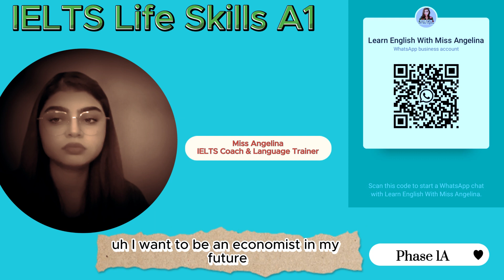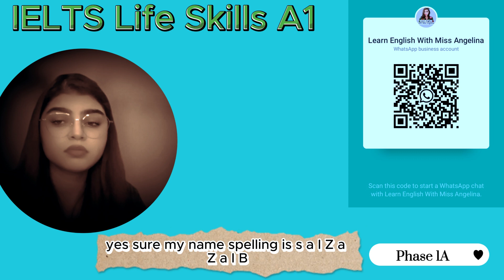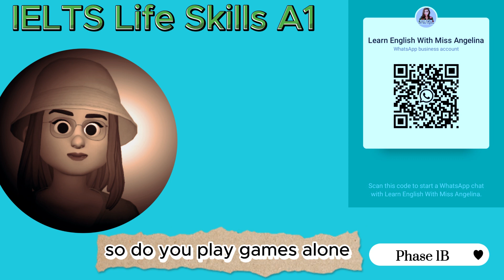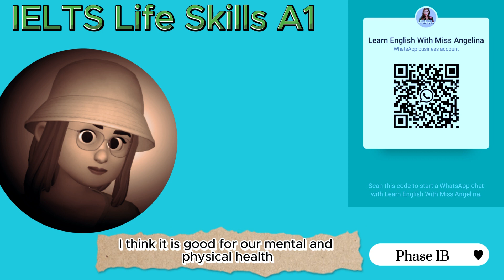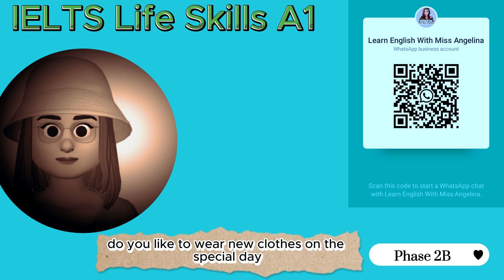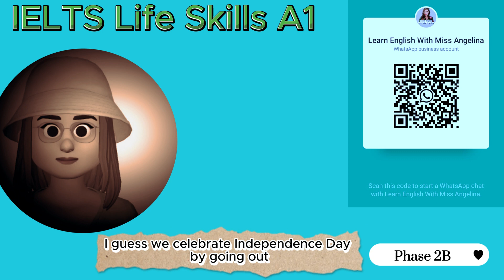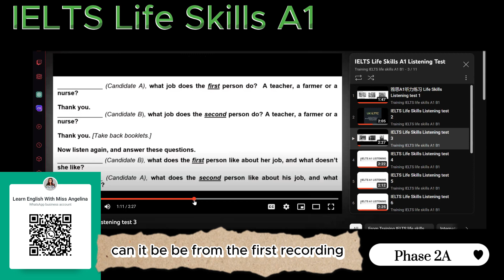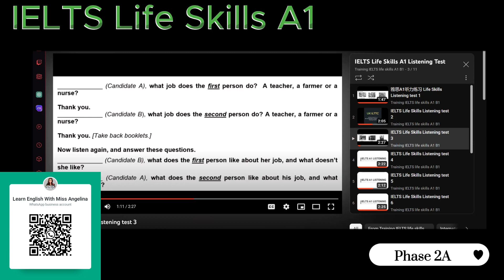Life Skills A1 IELTS UKVI Spouse Visa Test||Speaking & Listening|| Recent Topics Full Mock Test 2023